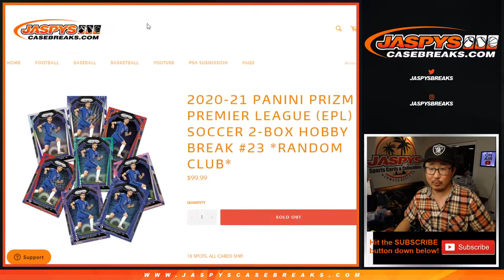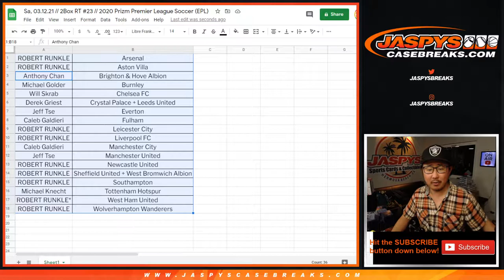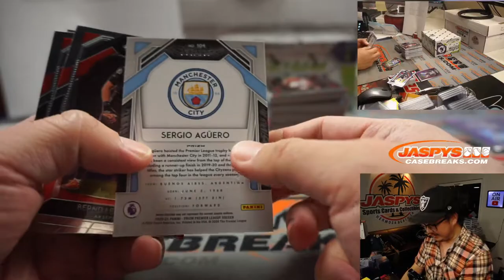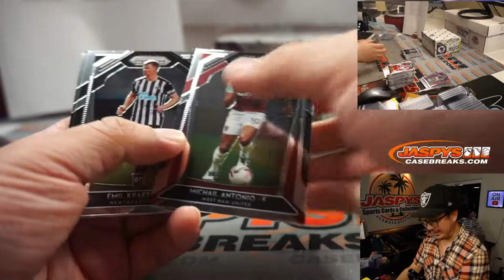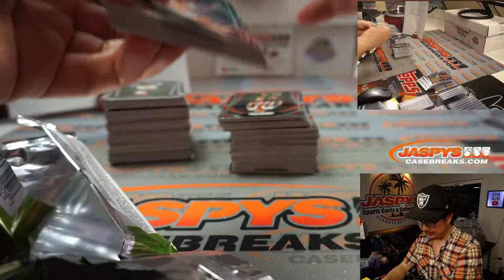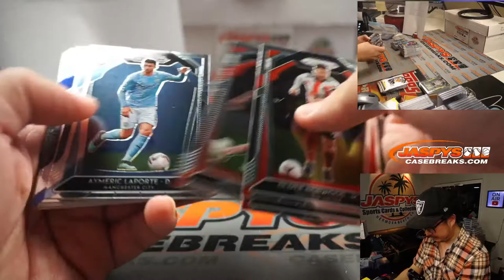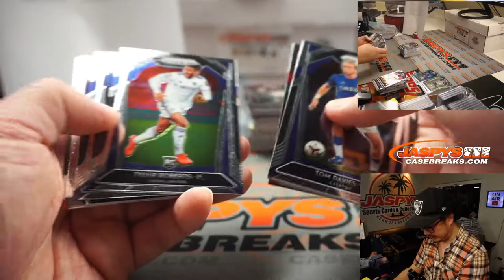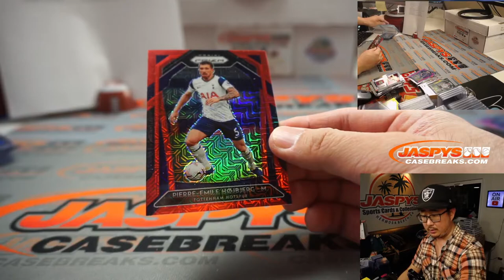Fr, 03.12.21 // 2Box RT #23 // 2020 Prizm Premier League Soccer (EPL)